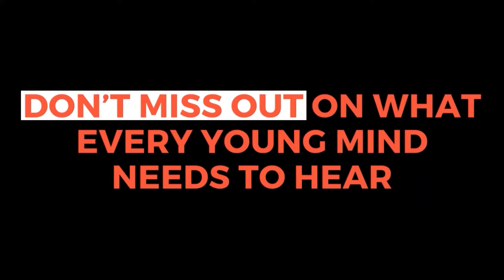Eram Saeed Interviews Hamza Ali Abbasi - Teaser 1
Coming Soon...